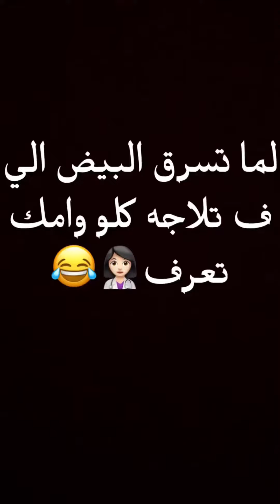لما تسرق البيض الي فالتلاجه كلو وامك تعرف 😱🤦😂🔥👌